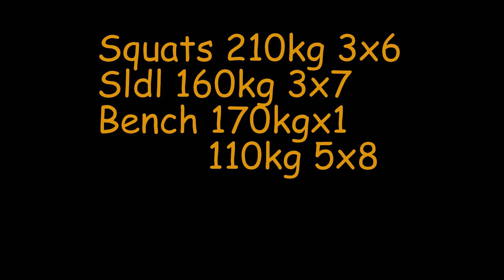1st volume session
Squats 260x1
              210kg 3x6
Sldl 160kg 3x7
Bench 170x1
            110 5x8